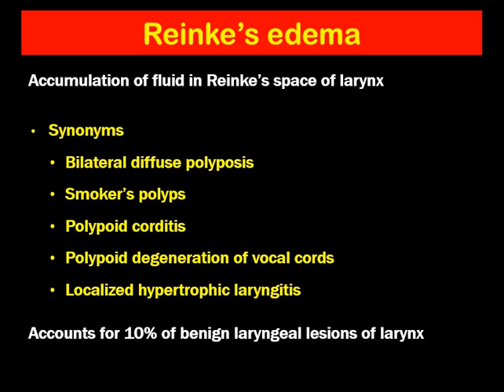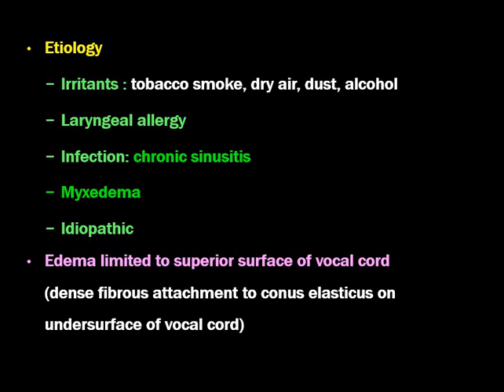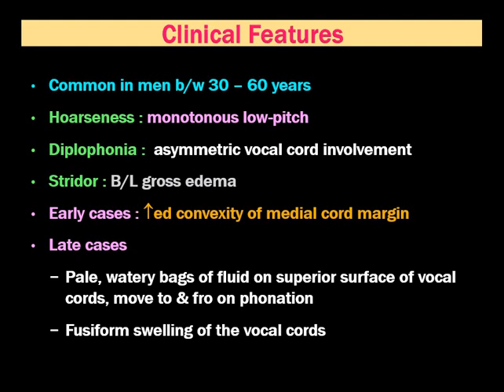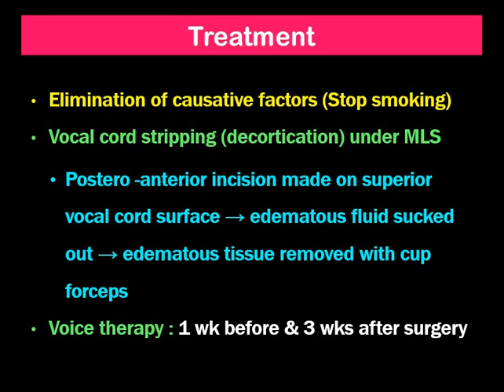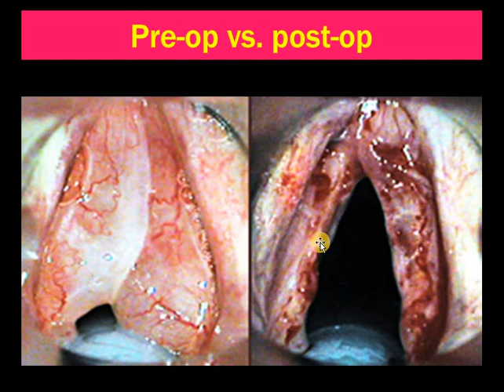Reinke's edema // Larynx // Dr Krishna Koirala // Dr Krishna's ENT Lectures // Pokhara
Reinke's edema is defined as collection of mucoid fluid in the Reinke's space of larynx. It is more common in elderly smokers. They usually present with hoarseness.
This condition is treated by quitting smoking, avoiding laryngeal irritation and surgery is required occasionally.